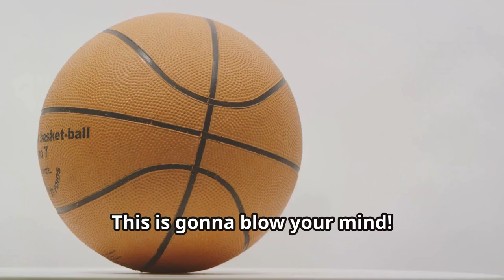Mikal Bridges SHOCKING Trade! Knicks & Nets Swap Players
In a shocking turn of events, Mikal Bridges finds himself at the center of a rare trade between the New York Knicks and the Brooklyn Nets. Watch as these two rival teams swap players in a deal that has caught the NBA world by surprise.